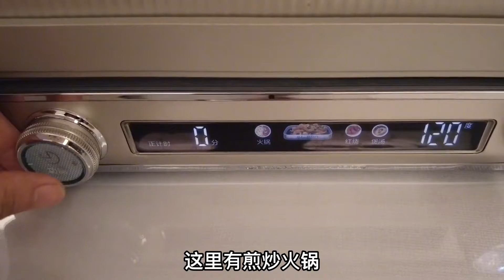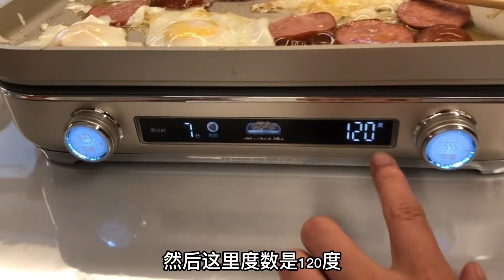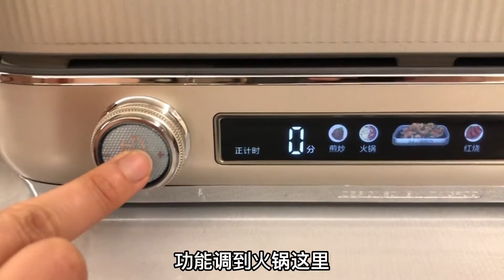摊牌了、不装了、商家又给我寄样品带货了，实话实说真的很好用。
❤ 每天都有新视频！！今天开始报名！！